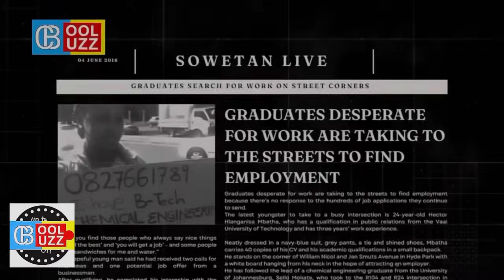Will Putin Miss The G20 Summit in India Like BRICS in South Africa?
Will Putin Miss The G20 Summit in India Like He Did With BRICS in South Africa?

After he missed to attend brics2023 in person in southafrica the russia president Vladimir Putin has not confirm whether he will attend the G20 in india

In this video we have discussed everything and what kind decision will India take if Putin doesn’t show up for this summit?